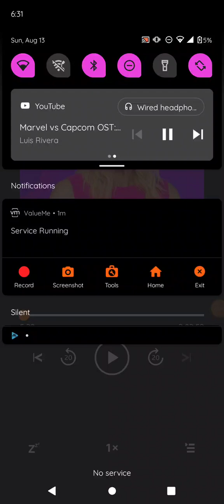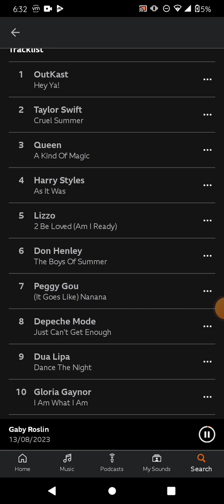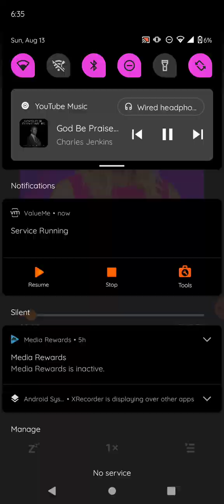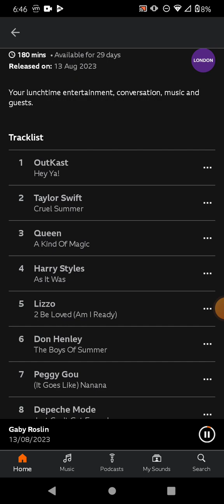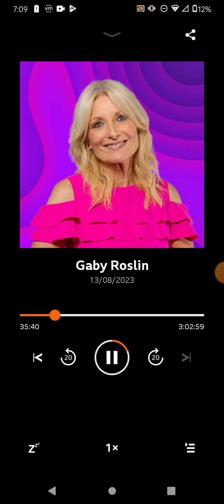Gaby Roslin portion of first hour 8/13